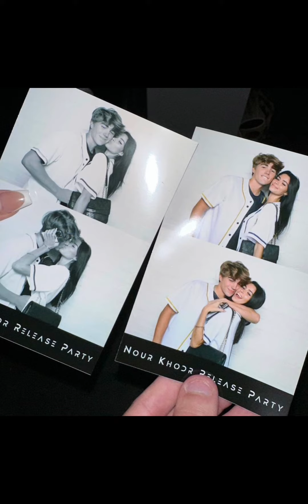Bryce Parker & Darla Claire This Town